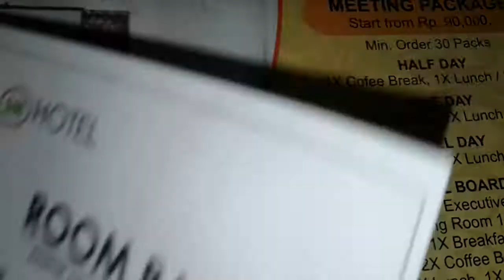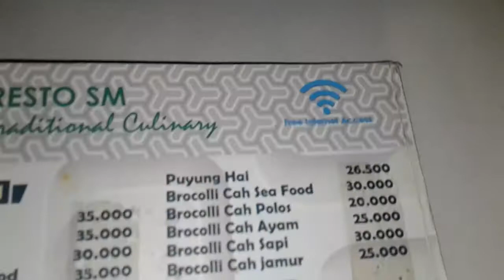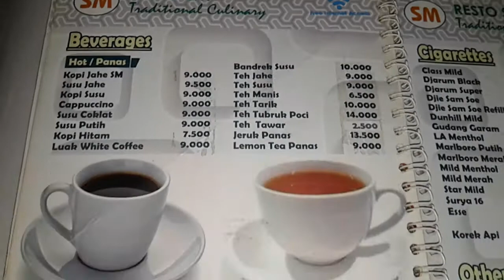HOTEL SUDI MAMPIR CIBITUNG ( HOTEL DENGAN TARIF MURAH )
Simak ulasanny ya guys..